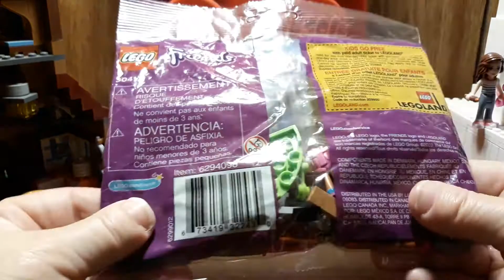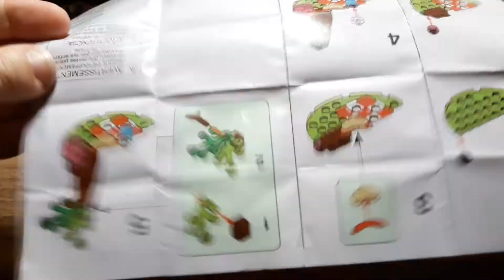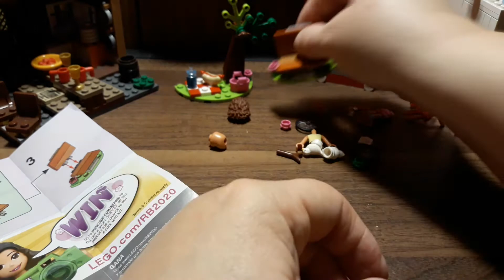💖Friends Friday💖 Park Picnic, '2020' Lego Friends 30412